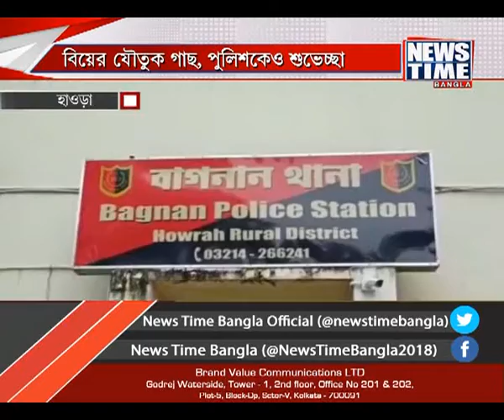বিয়ের ‌যৌতুক গাছ, পুলিশকেও শুভেচ্ছা ।। News Time Bangla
News Time Bangla is a Bengali news channel that provides inclusive and up-to-date news coverage from West Bengal and India. You can get the latest top stories, Current Affairs, Sports, Business, Entertainment, politics, spirituality and many more.  The motto of the channel is serving news without Political Bias. So keep tuning in to News Time Bangla  "Anytime, all the time".